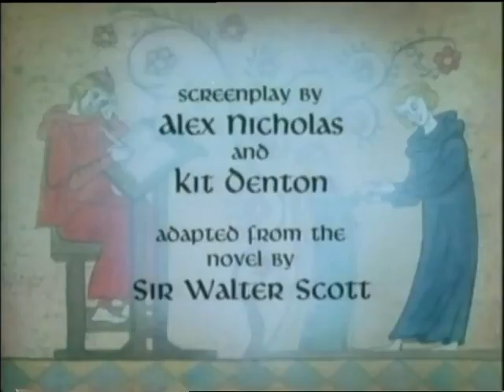Old Cartoons || Ivanhoe ( Full Movies ) || Best Old Cartoons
Ivanhoe is the Burbank Films Australia adaptation of the Walter Scott novel. It was released in 1986
Ivanhoe, a worthy and noble knight, the champion of justice returns to England after the holy wars. He finds England under the reign of Prince John and his henchmen and finds himself being involved in the power-struggle for the throne of England. Will justice prevail and will all fair ladies in distress be rescued?